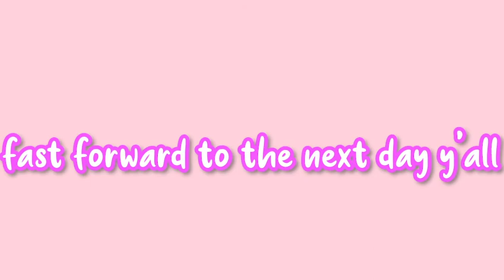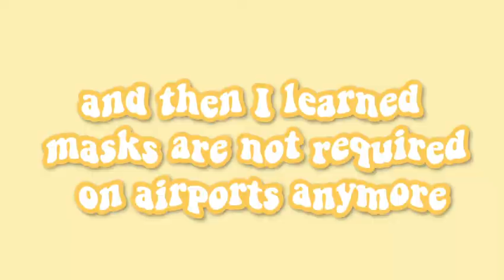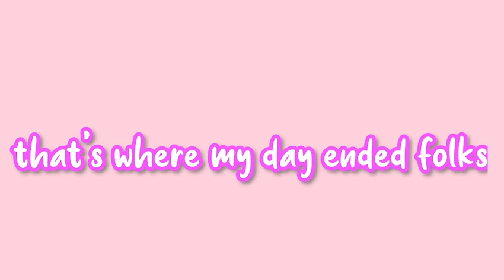Get ready for Florida with me (Vacation GLOW UP)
I realize that most people just go on vacation, but what's the fun in that. A lil preparation never hurt nobody. Come with me to get ready for my vacation to Florida!

Sorry about the audio! Some parts are louder than others. Still working on improving that!